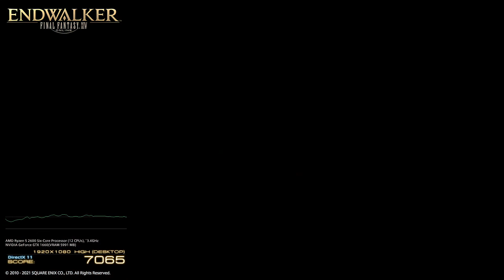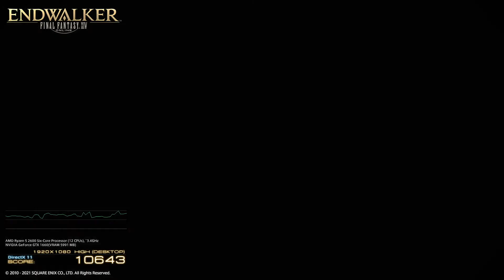Final Fantasy Endwalker Benchmark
It's here:3